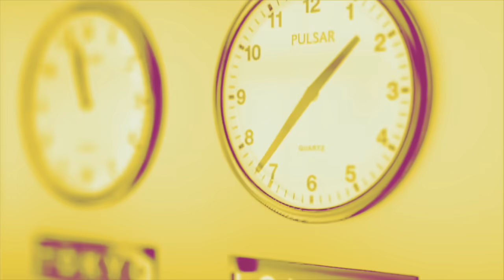« La CGT combattra toujours l'antisémitisme mais ça ne peut se faire aux côtés de l'extrême droite »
Sophie Binet, secrétaire générale de la CGT, est l'invitée de LaMidinale.